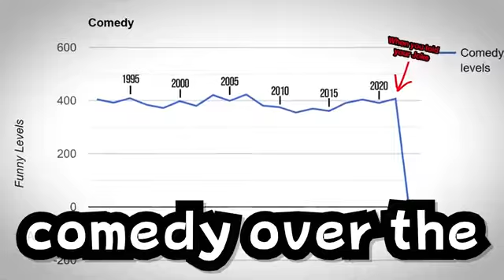Send this to someone, when they make a bad joke